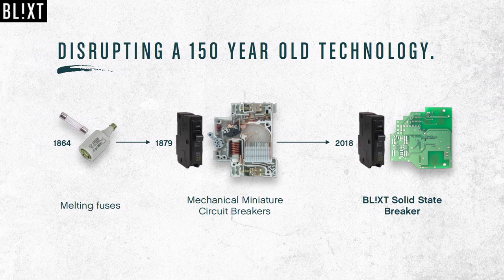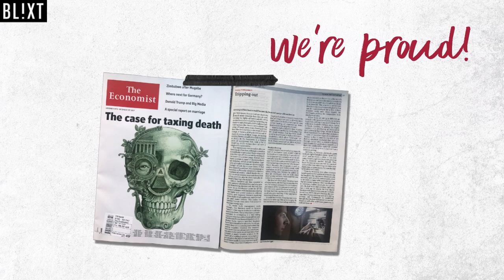Slush 100 Semi-Final 2018 - Blixt Tech AB